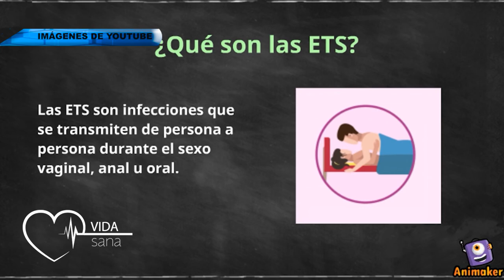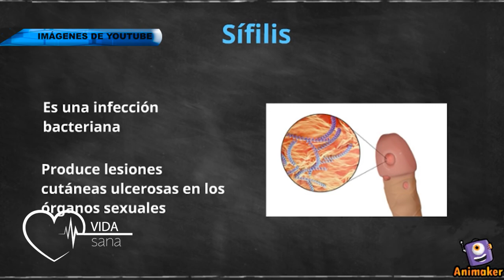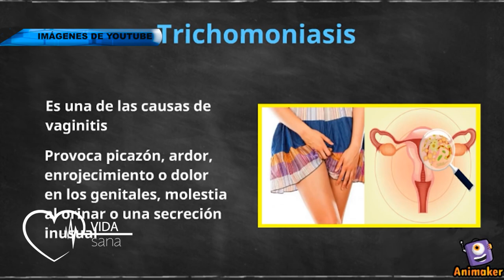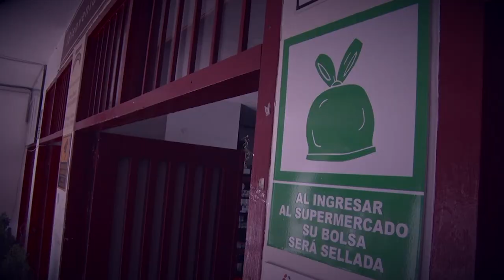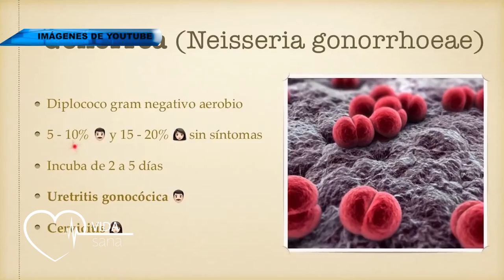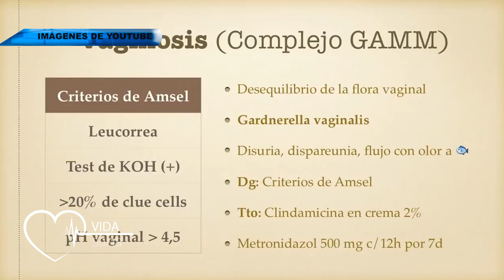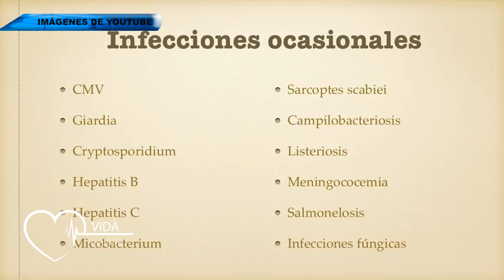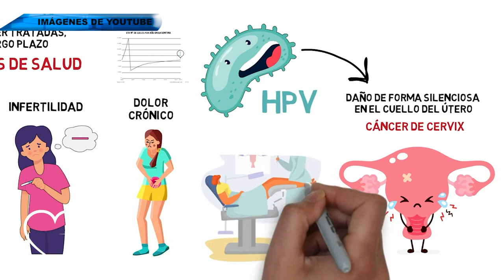VIDA SANA 18 DE JUNIO 2021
Tema: Enfermedades de Transmisión Sexual